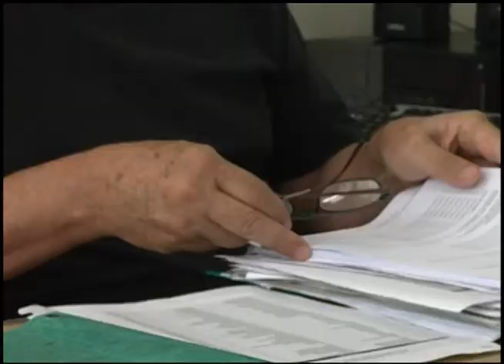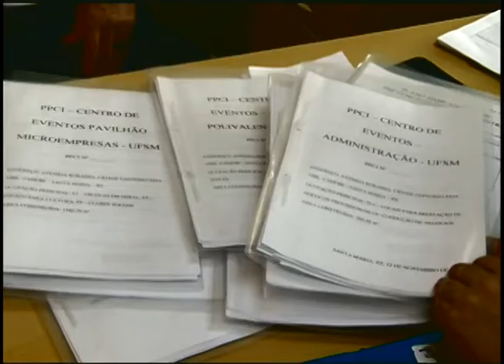Notícias da UFSM - Núcleo de Prevenção de Incêndio